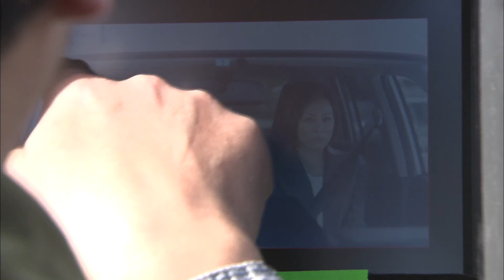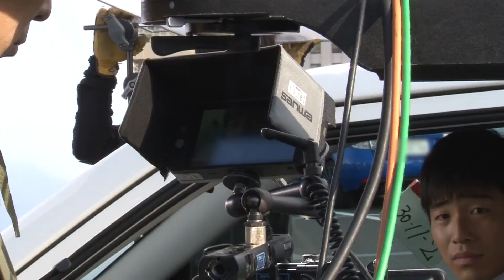米倉涼子、後藤淳平（ジャルジャル）出演／ロッテ『キシリトール オーラテクトガム』CMメイキング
株式会社ロッテは、『キシリトール オーラテクトガム』の新CM「やる気！元気！歯ぐき！」篇を全国でオンエアを開始。本CMキャラクターには、女優の米倉涼子とお笑い芸人のジャルジャル・後藤淳平が初就任！米倉は、某メーカーに務める部下想いの熱血部長として、ジャルジャル・後藤が演じる部下に、30代から始めるべき“カンタン歯ぐきの新習慣”を伝える。
2017年3月21日公開